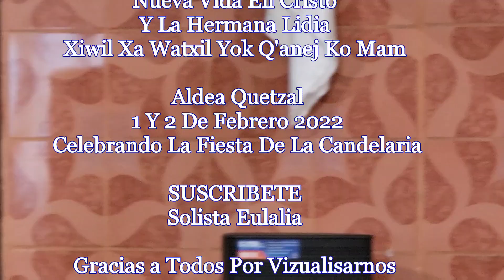Hermana Lidia y Su Ministerio Nueva Vida En Cristo Quetzal [ Xiwil Xa Watxil Yok Q'anej Ko Mam]